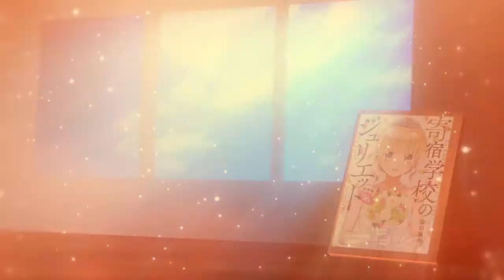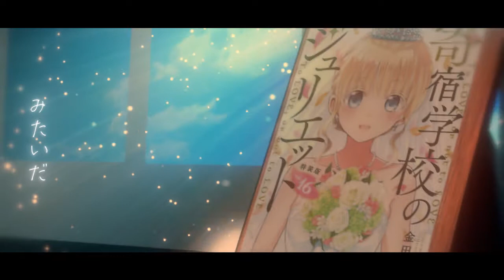Rainnn - Ghost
✿ Editor : Ghost
✿ Song : Hoshimachi Suisei - Ghost
Keep in touch on the following